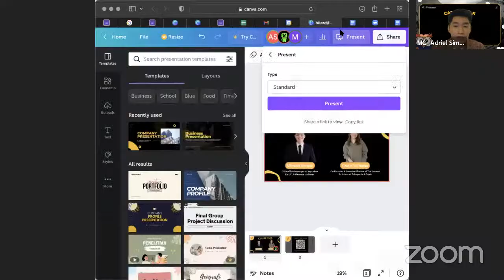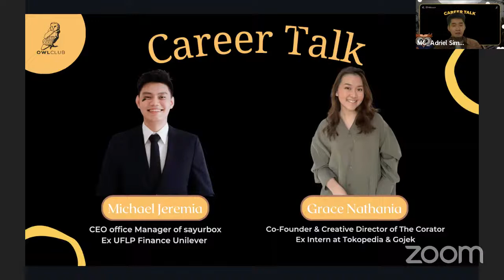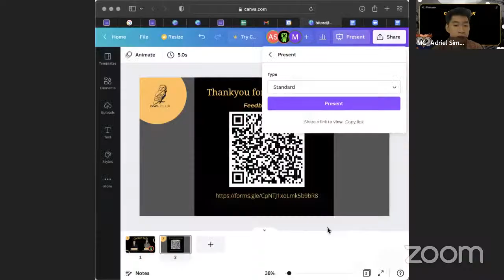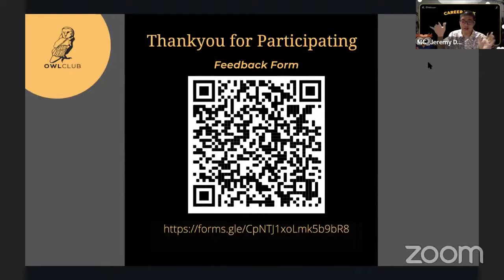Career Talk "Startup, Corporate, or Building my Own Brand ?"